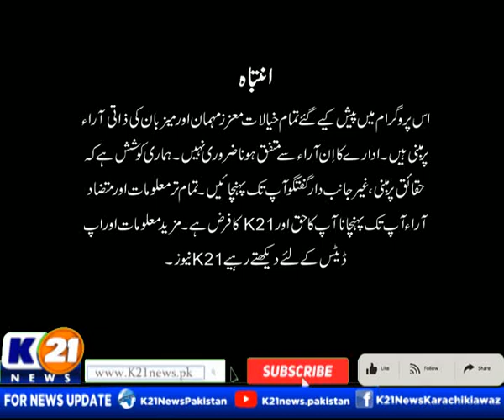NEWSLINE WITH RIDA SAIFEE | 28-Aug-2023 | K21 News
NEWSLINE WITH RIDA SAIFEE | 24-Aug-2023 | K21 News |

The following shows are aired:

1-News Line with Rida Saifee

2-  Cheekh Utha Karachi With Saima Kanwal

3-  Karachi Ki Awaz Ainy Shah.

4- Good Morning Karachi with Muhammad Yasir

5- Street Time

6- Kitchen K21 Chef Asad

7- Aaina With Abdul Wahab Memon

8- Inside Pakistan with Muhammad Zafeer

9- Karachi Today with Bilal Khan

10- Food Mentary with Ali Hussain

11- Weekend Shine with Aniy Shah

12- Karachi Walay

13- Krazy 4 (Funny Prank Show)

14- Karachi Mentary

15- Raja Online With Hanif Raja